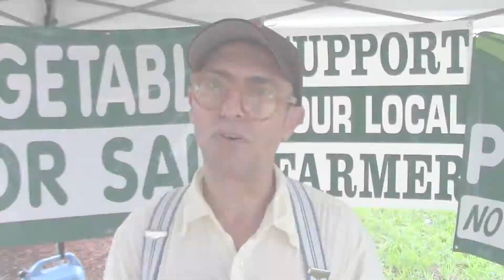Putting Nobility Back Into Farming!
Micro Sustainable Urban Farming, Migrant Workers Returning To Their Roots, Solving Health Problems and Creating New Jobs Simultaneously, and Putting Nobility Back Into Farming! On The Next Meet The Farmer TV.

MTFTV Promo 001 FOR EPISODE # 96 AND FSTV AIR DAYS AND TIMES.